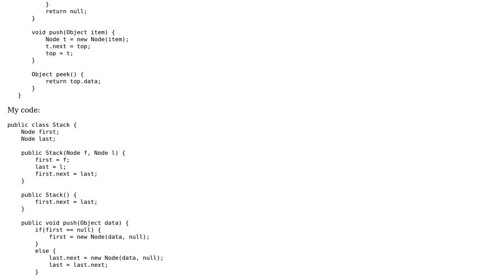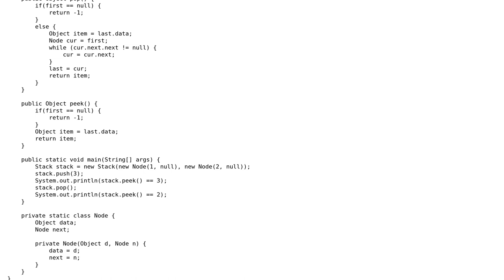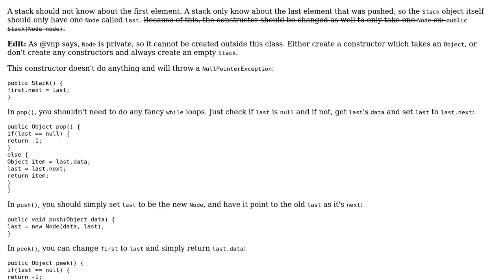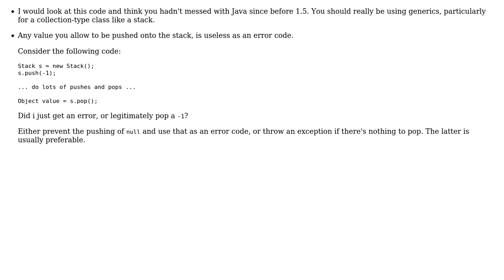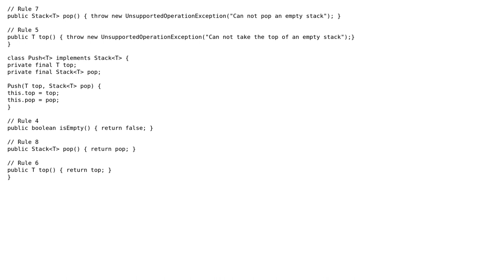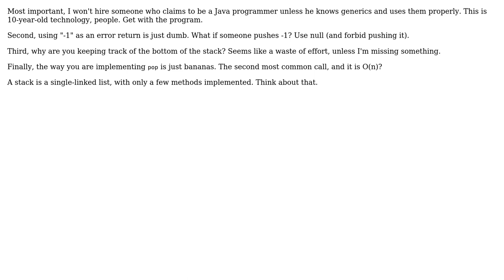Implementing a Stack in Java for a technical interview (6 Solutions!!)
Implementing a Stack in Java for a technical interview

With thanks & praise to God, and with thanks to the many people who have made this project possible! | Content (except music & images) licensed under CC BY-SA | Music | Images & others | With thanks to user vnp user stiemannkj1 user Michael Lorton user mathonsunday user jon-hanson user Jamal user cHao user abuzittin gillifirca and the Stack Exchange Network Trademarks are property of their respective owners. You are responsible for your own actions.